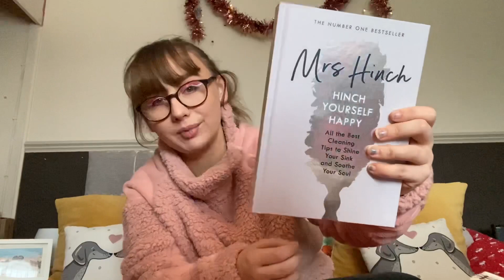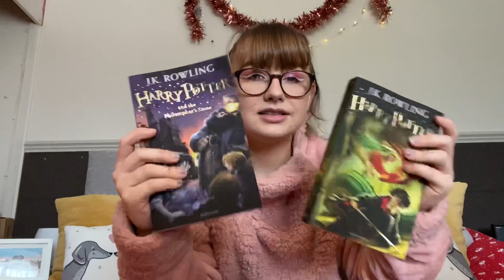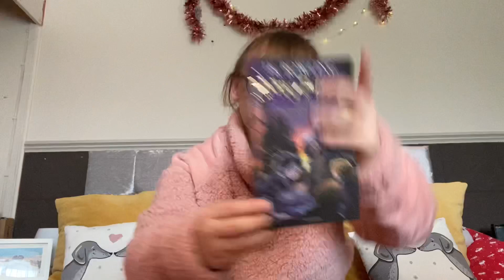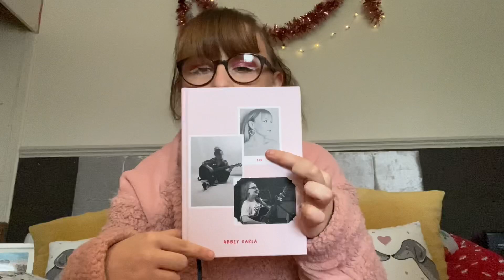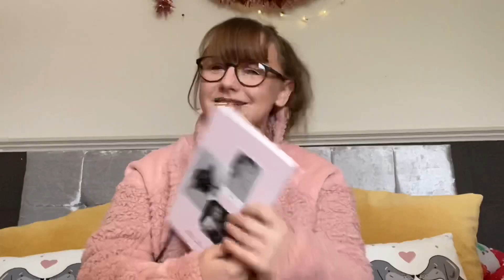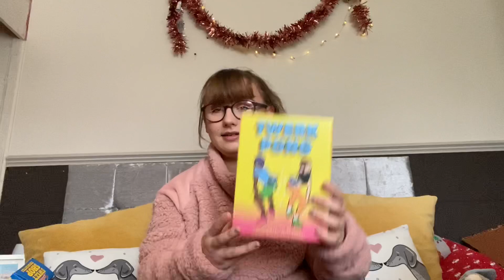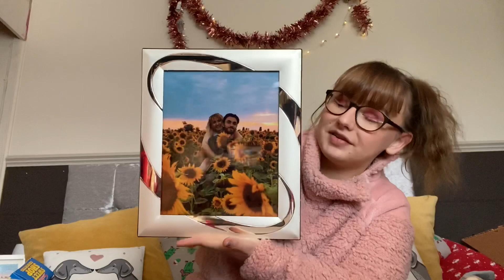WHAT I GOT FOR CHRISTMAS 2020!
This is my what I got for Christmas 2020!
I am in no way bragging in this video and I am extremely grateful for every gift I received! What did you get this year?